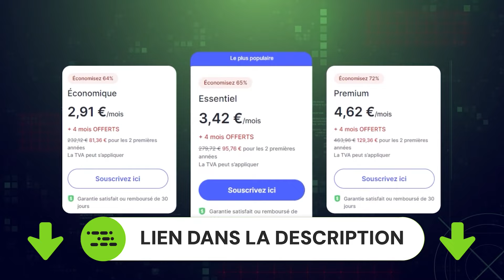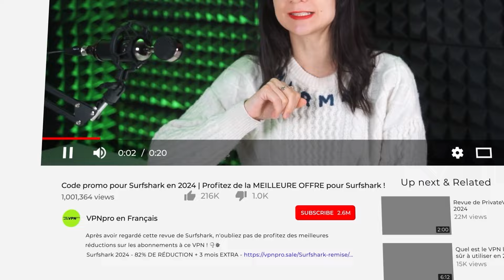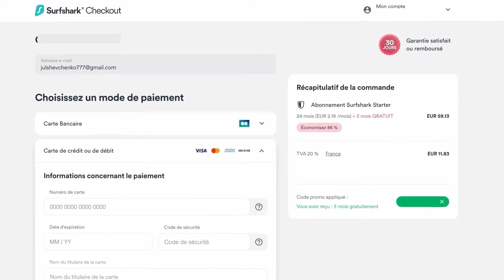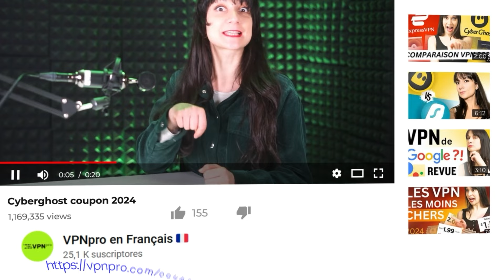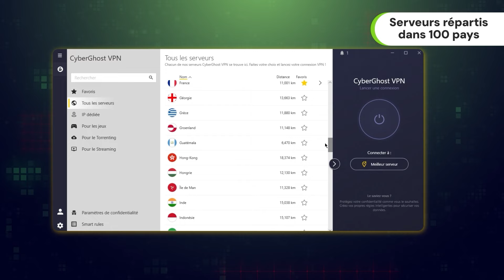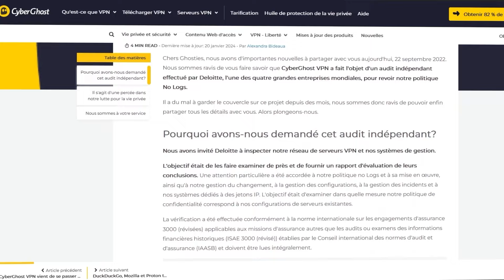Meilleures offres VPN de 2024 | ÉNORMES réductions pour NordVPN, Surfshark & Cyberghost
🔥 Profitez des meilleures offres VPN de 2024 pendant qu'elles sont encore valables : 🔥

Vous cherchez à profiter de l'un des 3 meilleurs VPN du marché pour pas cher ? Eh bien, ne cherchez pas plus loin car j’ai regroupé dans cette vidéo toutes les RÉDUCTIONS LES PLUS INTÉRESSANTES pour profiter des meilleurs VPN de 2024. En plus de la réduction, cette réduction pour NordVPN permet également de profiter de quelques mois supplémentaires gratuits. Cependant, si NordVPN ne répond pas parfaitement à vos attentes, sachez que Surfshark propose également l’une des des meilleures offres du marché. En effet, en plus d’être déjà l’un des fournisseurs les plus accessibles du marché, Surfshark est également disponible pour un tarif encore plus intéressant grâce à notre code promo pour Surfshark en 2024. Et voilà qui conclut cette liste des meilleurs codes promo VPN de 2024 !

0:00 Introduction
0:18 Obtenir un code promo pour NordVPN
2:42 Profiter d'une remise sur Surfshark VPN
4:30 Comment obtenir un code de réduction pour CyberGhost VPN
7:02 Conclusion